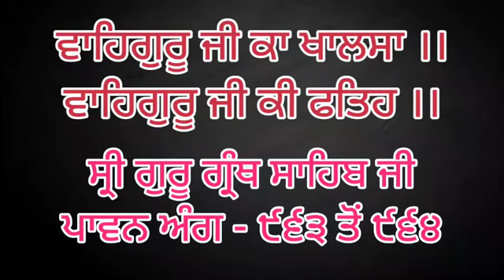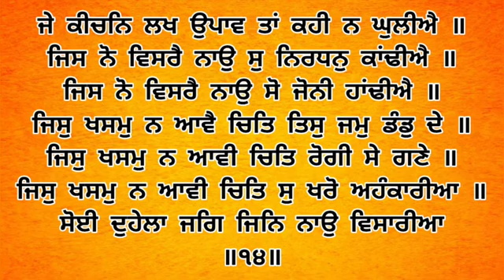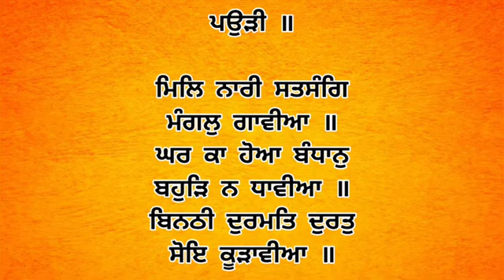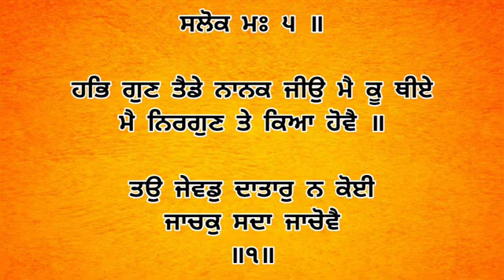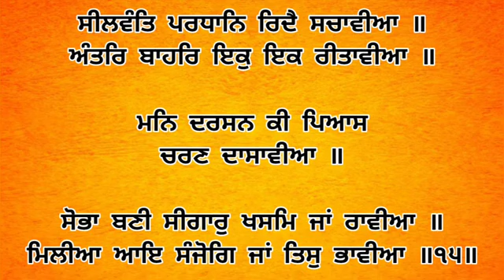Dhan Shri Guru Granth Sahib Ji - Sep 28, 2023